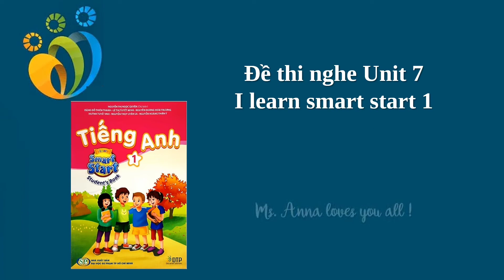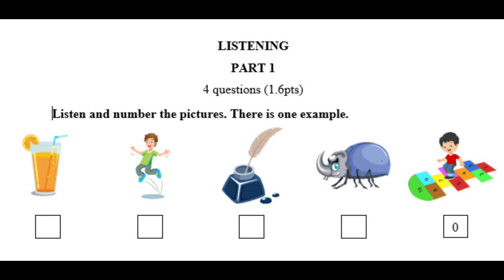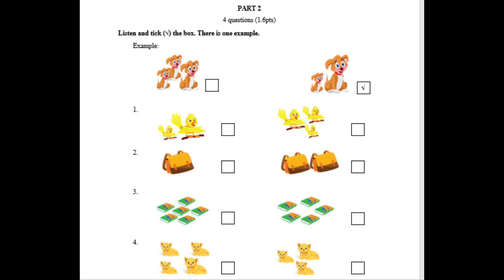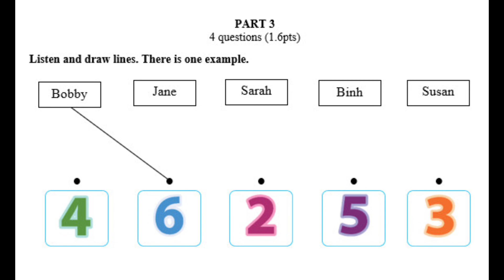Đề thi nghe Unit 7 - I learn smart start 1.